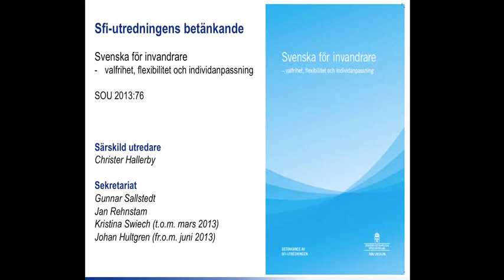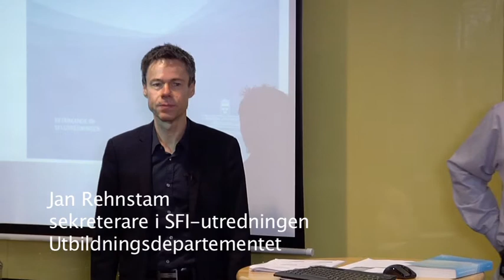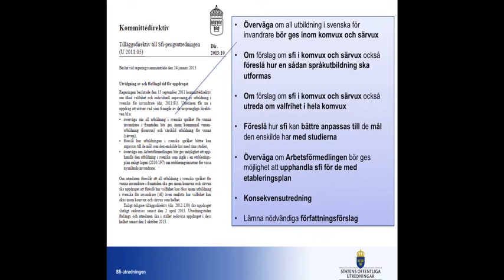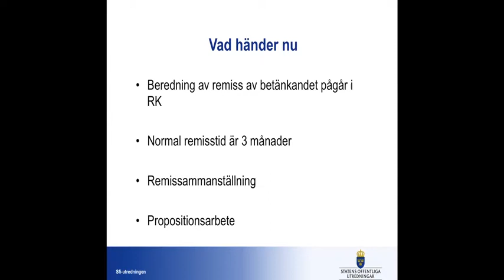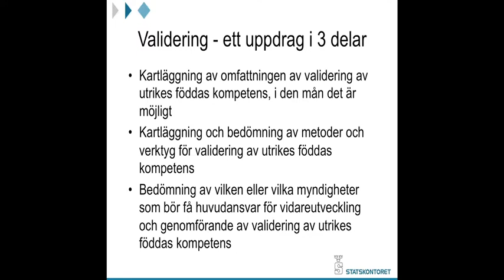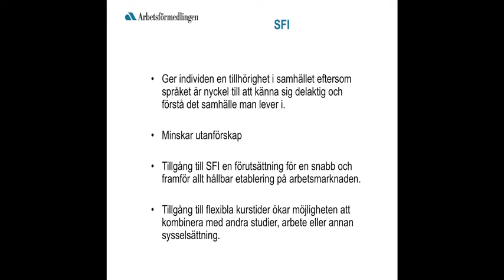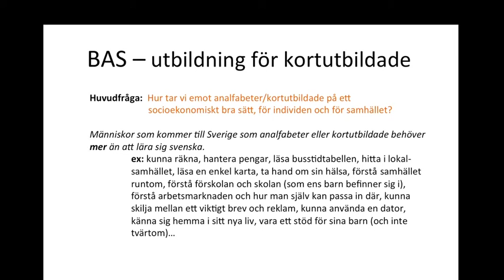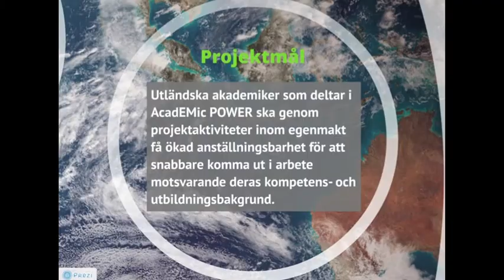Resumé av seminarum om SFI i Stockholms län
Föredraget hölls på Länsstyrelsens seminarium om Svenska för invandrare (SFI) i Stockholms län, den 18 november 2013, där lokala, regionala och nationella aktörer möttes för kunskaps- och erfarenhetsutbyte.

Under seminariet presenterades aktuella utredningar och kartläggningar och aktuellt utvecklingsarbete av SFI inom Stockholms län.